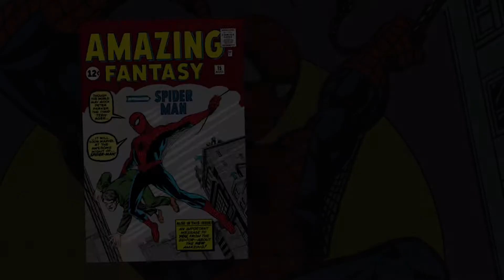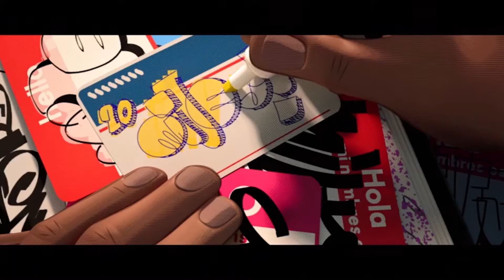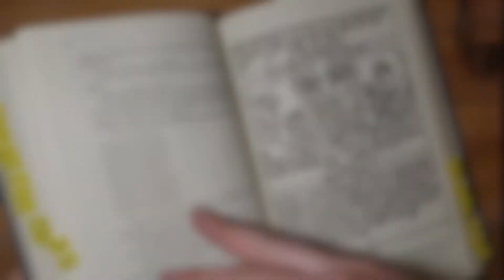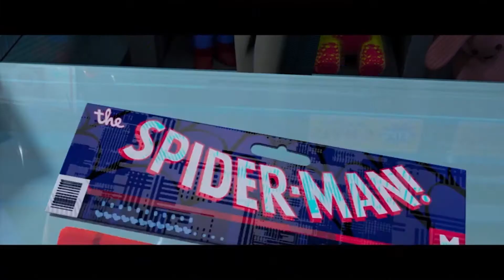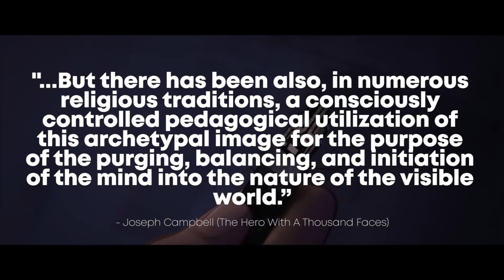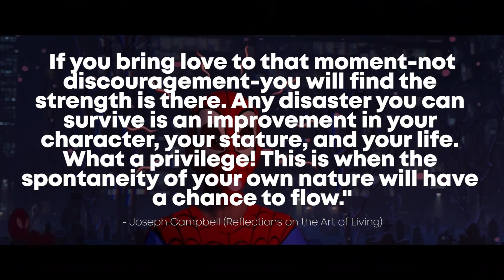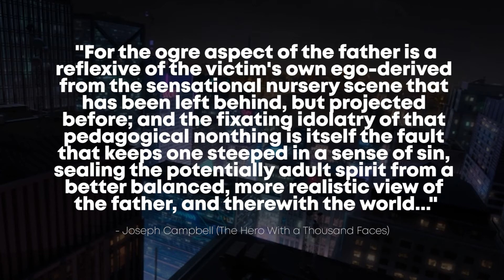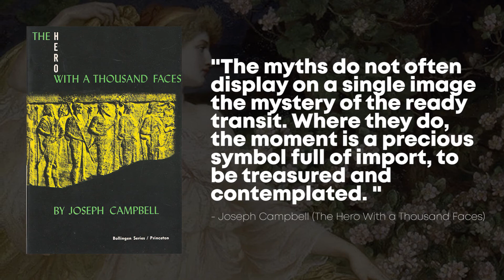Into The Spider-Verse - The Hero's Journey, And The Myth Of Spider-Man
Mythology at its core is about change; much like the stories change with the times, the heroes also evolve to fit within the current world they inhabit. This is what makes Spider-man such a compelling character especially for younger people, he becomes a hero in a time of change that everyone experiences, young-adulthood.

Which brings me to the film Into The Spider-verse. On top of being one of the greatest comic book films ever conceived, Spider-verse does something incredibly interesting that no other comic book film that I'm aware of, ever has. Spider-verse not only directly references the Campbellian hero’s journey in its text, and connects them to the larger idea of Spiderman, not as a comic book character, but as a mythic hero.

Source(s):
The Hero With a Thousand Faces - Joseph Campbell
Spider-man: Into The Spider-verse
Spider-man (2002)
Joseph Campbell and the Power of Myth with Bill Moyers
Amazing Stories Issue #15 (1962)